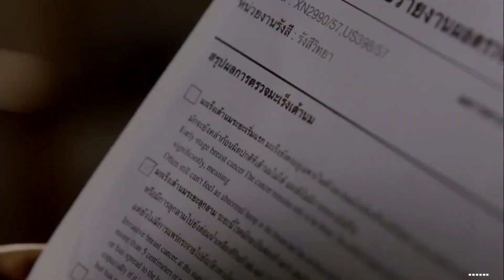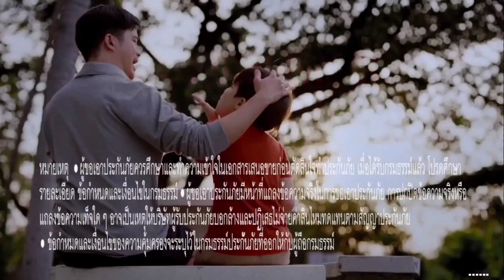HD โฆษณา 2565 - 164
โฆษณาคั่นเรื่องเล่าเสาร์-อาทิตย์ ในวันเสาร์ที่ 13 สิงหาคม 2565 ทางช่อง 3HD